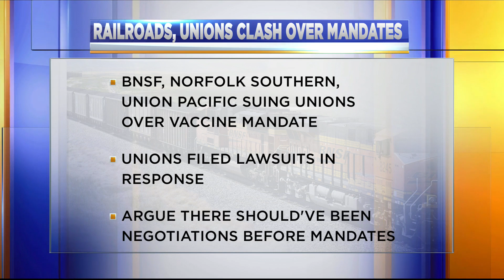Railroads, unions clash over mandates